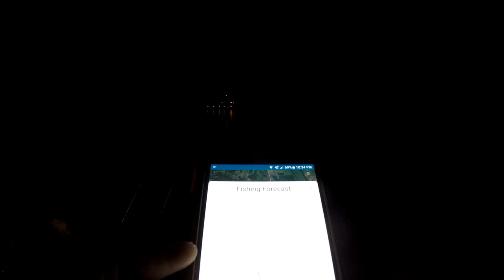Caught a fish while peeing!!!(NOT JOKING)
So in the history of me fishing i have never hook set and caught a fish while i was peeing until now! It was a night for the first time for a few things, you will just have to watch and see for yourself.

**Xbox live gamertag-Joshtastrophe**